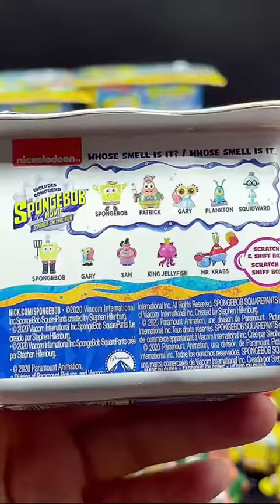Reviews on toys for children's knowledge 87